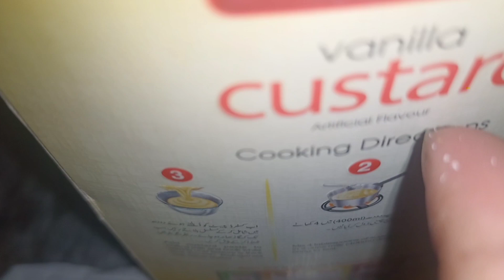Dawat Vlog Pakistan| Family get together Dinner party